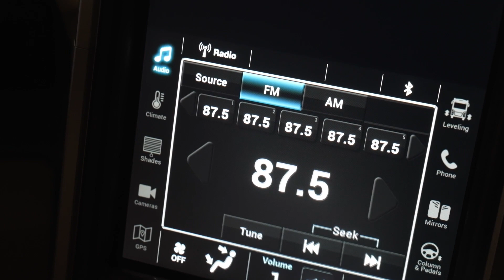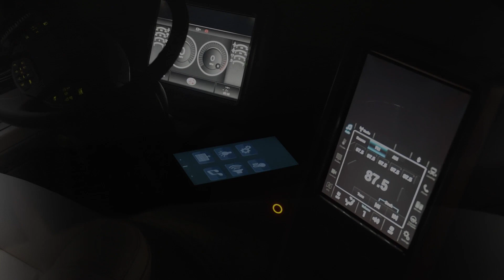Brand New Dashboard - Entegra Coach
Exciting news from Entegra Coach! For the first time in our history, we are unveiling a brand new dashboard on our luxury diesel pushers– the Entegra Coach Safe View Dash.

Not only does this sleek, modern design look incredible, it is loaded with new features and, most importantly, it keeps safety in the forefront. The heads-up design keeps all important features within the driver’s sightline while watching the road.

Features of the Safe View dash include:

- 15 in. Landscape Digital Dash with Ability to Display Instrument Cluster, GPS or 360 Camera
- 15 in. Portrait Center Console Controls Dash HVAC, Radio, Window Shades, Camera, GPS, Leveling, Mobile Device, Pedals, Lights, Gen. Start and stop, Front Roof AC Temperature, Entry Locks and Cargo Locks
- Bergstrom Dash HVAC System
- AIDARS Active 360 Surround System Combines HD Camera and Radar Technologies to Deliver a Seamless 360 View with No Blindspots (Anthem and Cornerstone Only)
- 3-Pod Steering Wheel with Controls for Mobile Device, Engine Brake, Headlight/Marker Light Flash, Cruise Control, Digital Dash Navigation, Radio, Rain-Sensing Wipers and Air Horn
- Passenger Touchscreen Controls Radio, Lighting, Window Shades and HVAC System.
This forward-thinking design is being shown to owners at this week’s Entegra Coach Homecoming. Please see the video below for a look at this beautiful new dash.

Not sure which Entegra Coach is right for you?
Use our Build & Price tool.

Contact your local Entegra Coach Dealer for more information.

is the latest available at the time of publication approval. Entegra Coach reserves the right to make changes and to discontinue models without notice or obligation. Photography may show optional equipment or props used for decoration purposes only. RVs built for sale in Canada may differ to conform to Canadian codes.